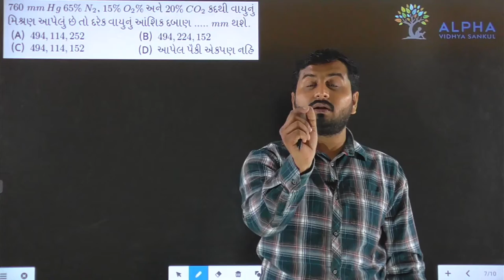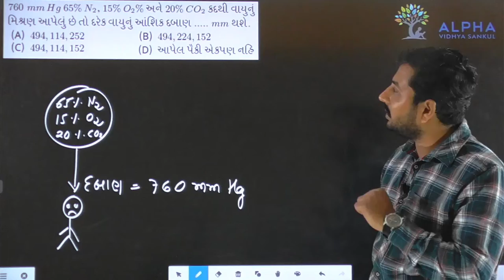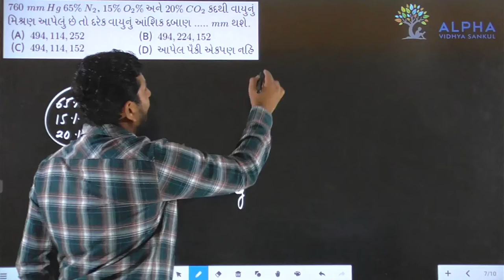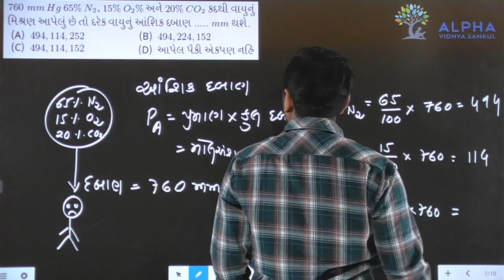Paper 1 | Section A | Que 7 | Chemistry | Std. 12 | Alpha Vidhya Sankul | in Gujarati by J K Sir